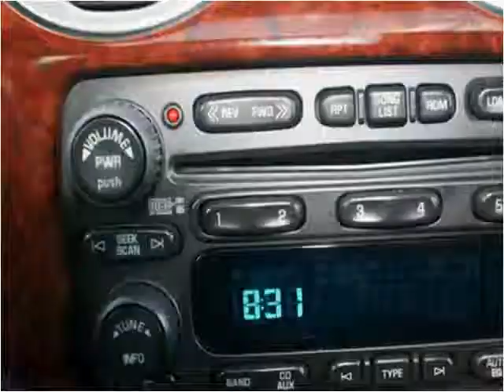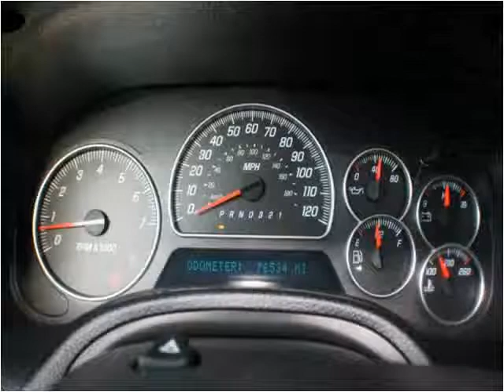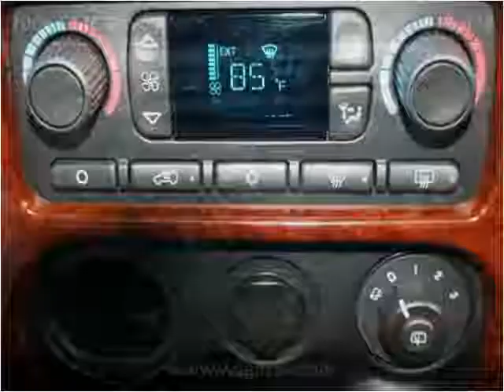2006 GMC Envoy Used Cars Wilmington NC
This 2006 GMC Envoy is available from Wilmington Automotive Group .